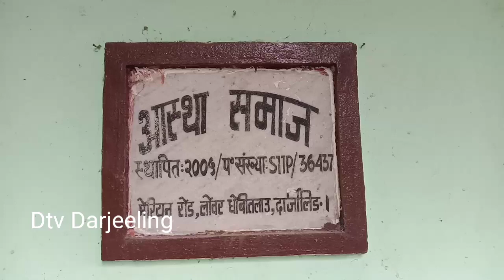आस्था समाजद्वारा सेनिटाइजर, मास्क आदि वितरण गरियो।